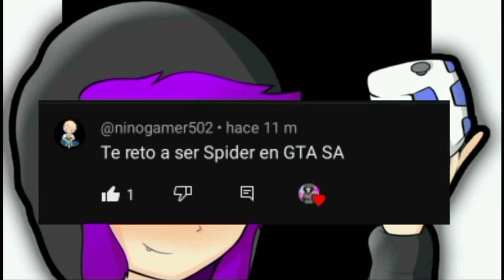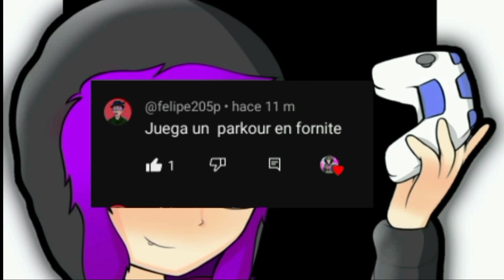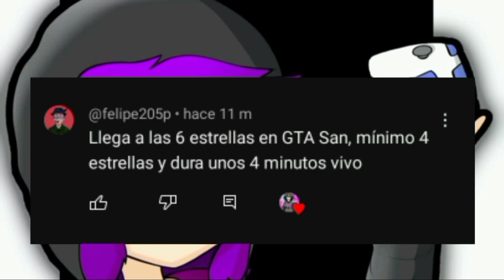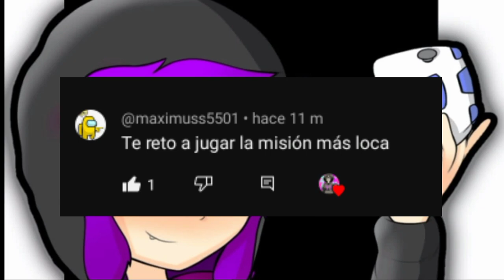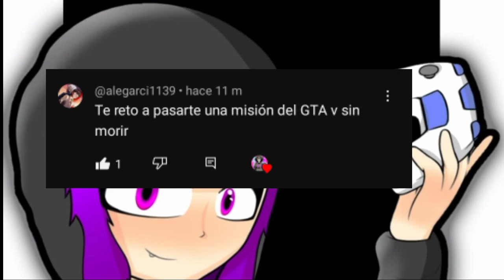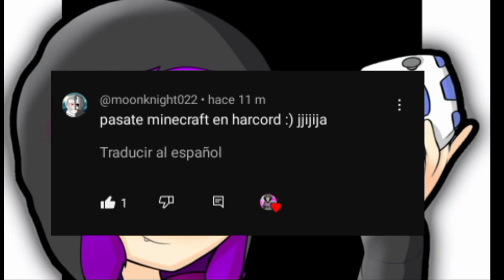Retame Está Recargado #3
😂IGNORAR😂
Trolencio911,
Minecraft,
 GTA,
GTA IV,
GTA V,
Post Malone,
Gama Alta,
Gama Baja,
 Gama Media,
SICKO MODE,
Travis Sccot,
 Free, Gratis,
 XD, CNN,
Noticias último momento,
 Live,
 Arigameplays,
El Ded, Natalan,
Rodezel,
 Rodezel 2.0,
Fornite,
 Loquendo,
Especial,
 Subs gratis,
 El Rubius OMG,
Will Smith,
Dross,
MAUU,
PUVLO,
8D

la pelicula de gta san andreas completa en español,
pelicula de gta sa,
gta sa la pelicula,
gta san andreas loquendo pelicula,
gta san andreas zombies pelicula completa,
gta san andreas loquendo pelicula de zombies